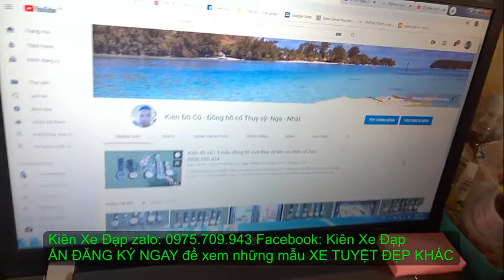Kiên Xe Đạp ĐỊA HÌNH SAVA hiệu ĐỨC shimano Deore 10 X3 tốt nhất trong tầm GIÁ 6TR9 zalo 0975709943